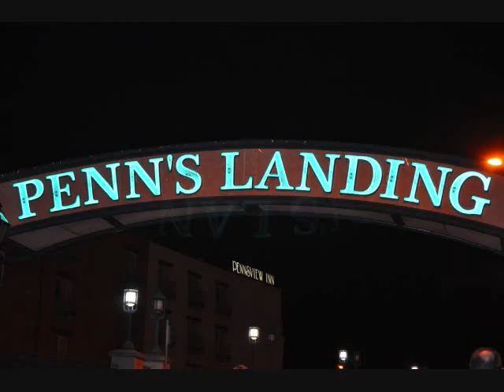4th of July, 2010 celebration with awesome fireworks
dazzling fireworks represented by Delaware River Waterfront Corporation @ Penn's Landing 2 celebrate America's 234th Independence Day illuminated the sky above the Delaware River.